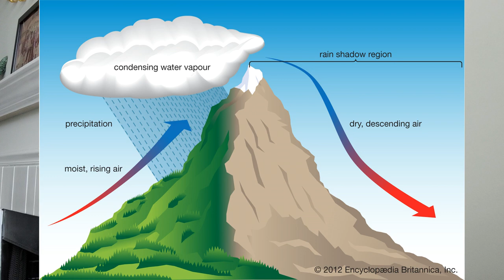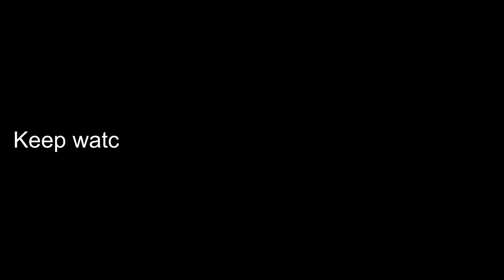Academic writing (Lecture 1, Part 2) - How is it different than creative writing?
Welcome to my short course on Academic Writing. There will be four lectures. This is part 02 of lecture 01.

Schedule:
Lecture 01 - Introduction to Academic Writing

Lecture 02 - Starting to Write
2.1. Selecting research topic.
2.2. Brief description of conducting research.
2.3. How to take notes and why is it important in writing?
2.4. Where and which section to start writing from?
2.5. Specific tips on writing each section

Lecture 03 - Editing and Finalizing
3.1. What to look for while editing the manuscript?
3.2. How to avoid unintentional double meaning?
3.3. Formatting tables and figures.
3.4. What goes in the manuscript and what to put in supplementary information?

Lecture 4 - Thousand things to remember
4.1. Choosing a journal
4.2. Reference management
4.3. Ethics in writing and publishing
4.4. Peer review process
4.5. Article publishing process